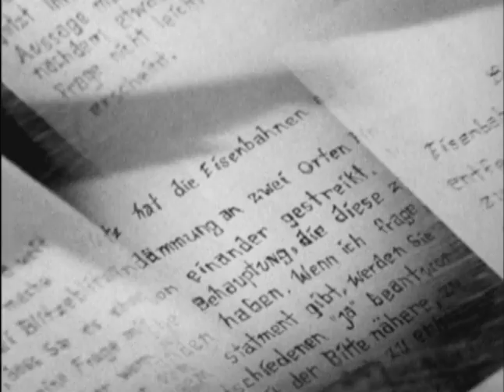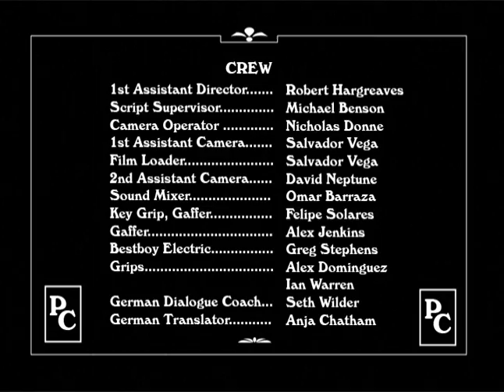The Patent Clerk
Audience Choice Award - 2010 Rappahannock Independent Film Festival.  Official Selection - 2010 Santa Barbara Int'l Film Festival.

After a long, arduous shift in the Swiss Patent Office, a young clerk with dreams beyond his workaday drudgery realizes that when you look closely, nothing is as it seems and everything truly is relative.